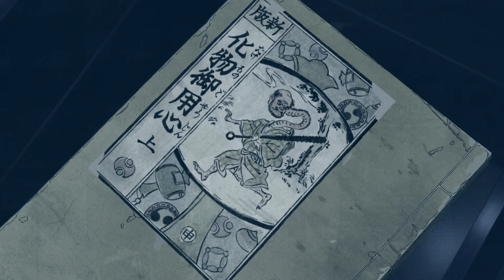Dear Momo,...[AMV NyanCon '17]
Mein Entry für den NyanCon 2017 AMV Contest in Linz
EDIT:  3. Platz =)

Anime: Momo e no Tegami/Ein Brief an Momo/a letter to momo

*ausn "verstaubten" ordner hole* ^^..lag lange drin und es wird grad sommer dachte ich mir neben den großen projekt etwas schwermütiges mit süßen ausgang zu nehmen =) und bin mitn ergebnis zufrieden bis auf eine stelle mal wieder arrh